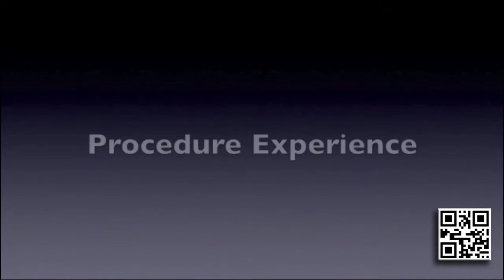Sinus Treatment Center of Elko Procedure Experience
This video documents what the Balloon Sinus Dilation experience was like for this particular patient. The Sinus Treatment Center of Elko was developed in response to the many challenges and questions our patients at Ruby Valley ENT face when they are dealing sinus related symptoms.

If you have any questions that are not answered below, or if you would like to schedule a consultation, please contact Dr. Gull, DO,  and the folks at Sinus Treatment Center of Elko, located at

Some Common Questions, and Answers, about Balloon Sinuplasty are as follows:

What is in office balloon sinus dilation?

Balloon sinus dilation is a minimally invasive treatment for chronic or recurrent sinusitis. During the procedure, Dr. Gull uses a small balloon to dilate or expand the sinus opening and drainage pathways to restore sinus drainage.

How long does the balloon sinus dilation procedure take?

Procedure length is dependent on your specific condition and anatomy. You should expect to spend around one and a half to two hours at the office, to allow time for pretreatment preparation and post treatment examination.

Does the balloon remain in my sinuses after the procedure?

No.  It is deflated and then removed completely.

What are the benefits of an in office balloon sinus dilation procedure?

Quicker recovery, less painful, decreased risk of injury or complication, no need for general anesthesia.

Will the procedure require any anesthesia?

Balloon sinus dilation can be performed under local anesthesia, in an office.

How quickly after treatment can I return to normal activities?

Many patients can resume normal activities the next day.

Are there any potential risks and complications associated with balloon sinus dilation?

As with any medical intervention, potential risks and complications exist with balloon sinus dilation. However, because there is no cutting or removal of tissue in balloon sinus dilation, the risks of bleeding or injury to surrounding structures are dramatically reduced.

Is balloon sinus dilation suitable for everyone?

No.  Some factors such as nasal polyps or a severely deviated septum may require that the procedure be performed in the operating room.  Dr. Gull will determine this during your visit with him in the office.

Can balloon sinus dilation be done in the operating room?

Yes.  When balloon sinus dilation is done in conjunction with traditional sinus surgery it is referred to as a "Hybrid Procedure".  Dr. Gull performs several hybrid procedures each month.